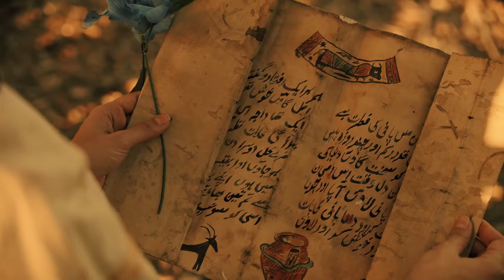Adventures of Aladdin (2019) Official Trailer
Dengan bantuan lampu ajaib, seorang pemuda miskin mengubah dirinya menjadi seorang pangeran untuk memenangkan hati seorang putri cantik. Menceritakan kembali aksi langsung film Disney 1992 dengan nama yang sama.

milly_18